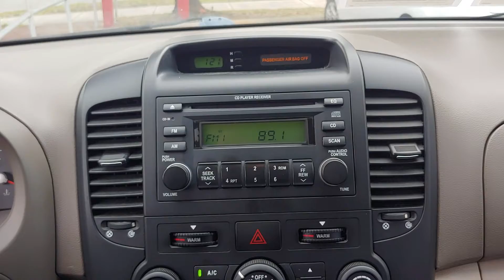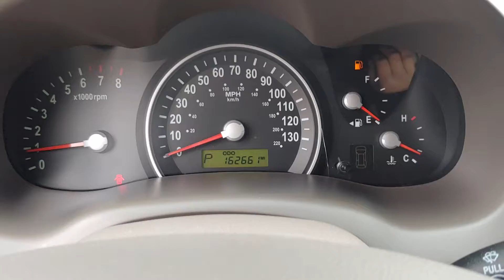103195A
2006 Kia Sedona